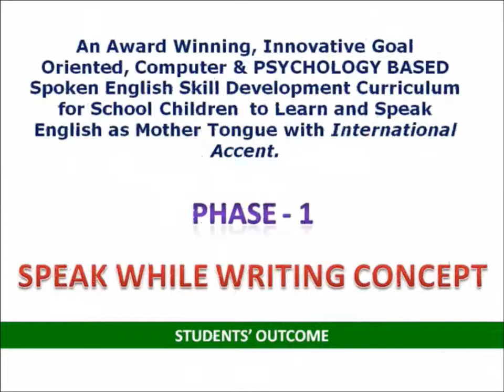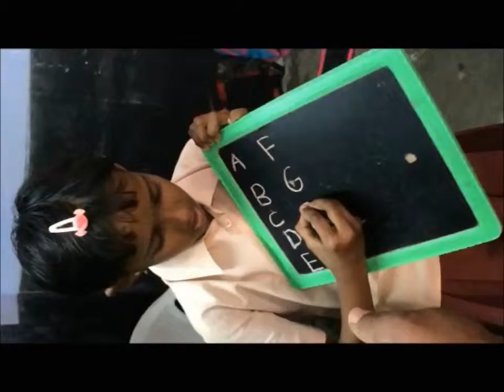Govt Aided Tamil Medium School - Kutapuli Speak While Writing